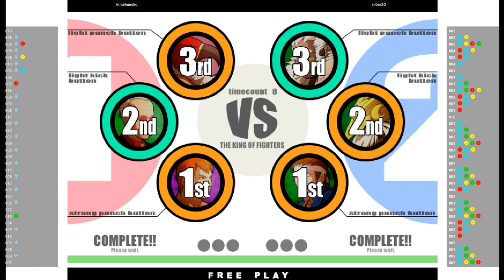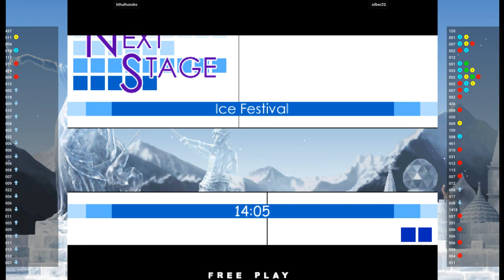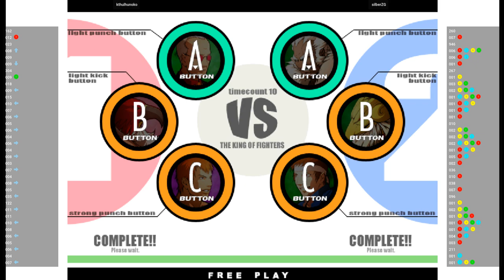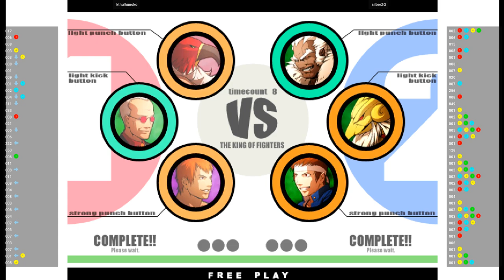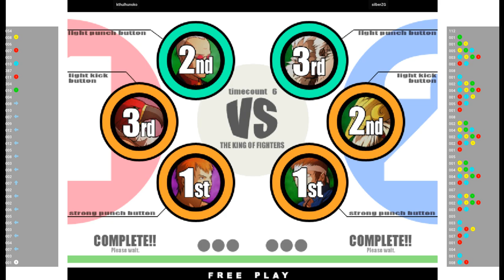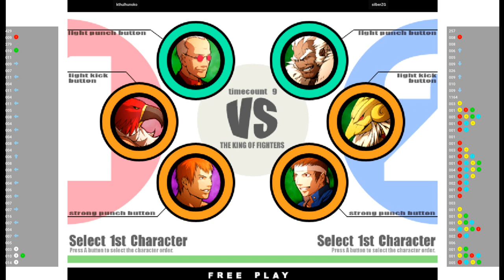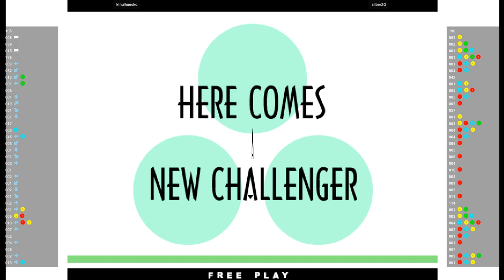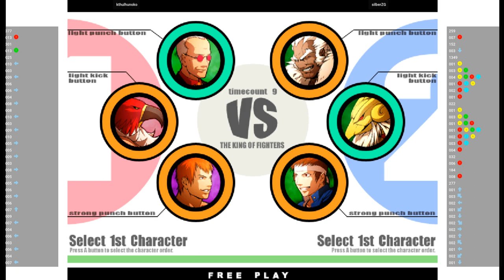KOFXI 🕹 kthulhunoko VS silberZG